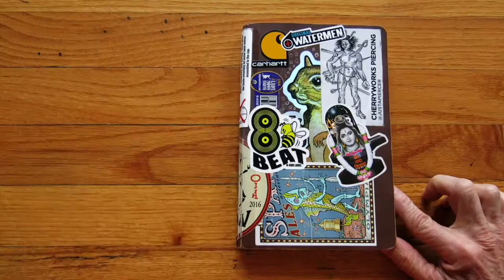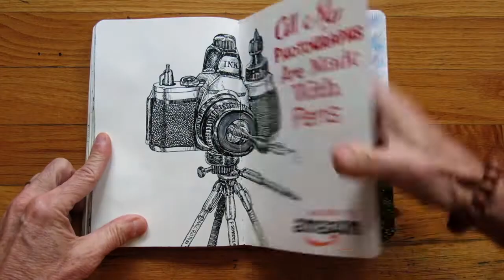Another Complete Sketchbook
Yet again, Tommy Kane fills up a sketchbook with his nutty drawings. Seen one of these dumb videos, seen them all. Here's another for the pile.